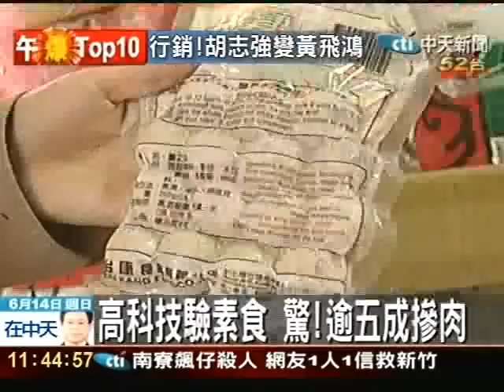高科技驗素食 驚！逾五成含肉